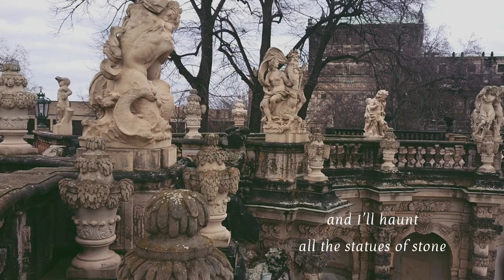Anna Naumenko - Phantom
An atmospheric lyrical music video accompanying my song "Phantom" from my recent EP "Memories and Glue".
This video combines scenes I shot while in nature as well as architectural shots from the beautiful city of Dresden together with the song's lyrics.

》In case you want to have a listen to my previous music, here's some of the major platforms where you can find me:
Amazon Music

Here are the lyrics of Phantom:

Find me in my fort
Castle of maraud
I’ll wait
Past one thousand years
Legend of your fears
Don’t be scared of me
I’m just sad

And I’ll haunt all the statues of stone
‘Cause I just like to meet someone
And I’m condemned to be a phantom in the dark
More of a burden than a spark

Hum and float around
Just a breeze

Echo through the halls
Hollow suits and swords
Vessels for my thoughts
Keep me warm

‘Cause I’d like a friend who listens to my talk
Nothing more than a contour and a voice
People walk through me, annoyed

All that is long gone
All that is to come
Hear it in my song.